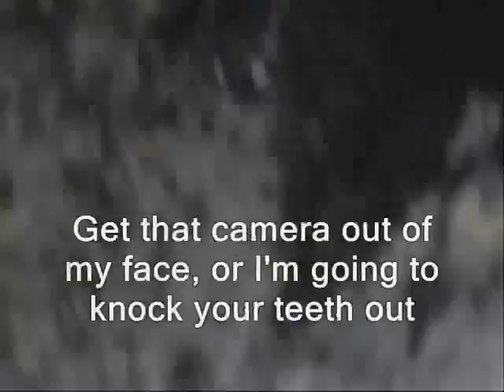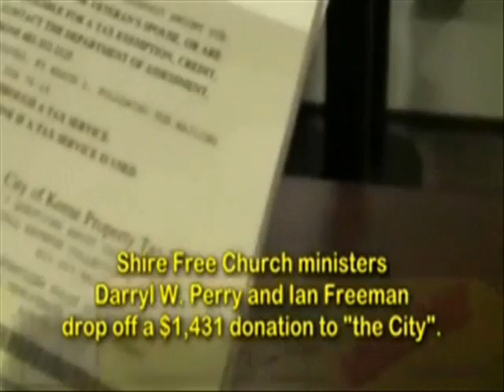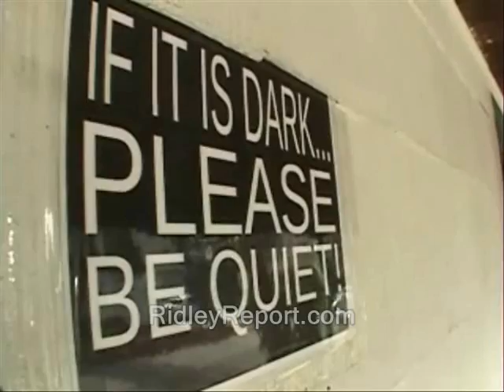Anger against Free Keene grows to physically dangerous levels, but some opponents worth hearing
Sponsor - Anger against Free Keene grows to physically dangerous levels, but some opponents worth hearing out.

This vid is (or is supposed to be) part of the "New Hampshire's North Korea" playlist.

ian freeman shire free church free state project new hampshire julian assange, edward snowden, ron paul, rand paul government, anarchism anarchists politics republicans democrats authoritarians. busybodies activism libertarians opposition civil rights free keene emerson towing cops, police libertarianism voluntaryism voluntaryists, you can't fight city hall but you can feds nh freedom liberation successful resistance movements. dave ridley report ridleyreport indie reporters journalists journalism ben swann bad tow truck guy full disclosure creative commons license hunter s. thompson officers federal reserve  public domain footage video free to use videographers. first amendment free speech freedom of the press media tow truck driver service parking enforcement robin hood robin hooders atlas shrugged galt's gulch in real life gonzo journalism bennie hill benny towed threats threatens threatening graham colson parking meters.